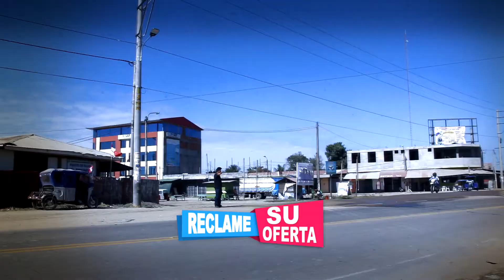DISTRIBUCIONES CISGAS PUERTO MALDONADO